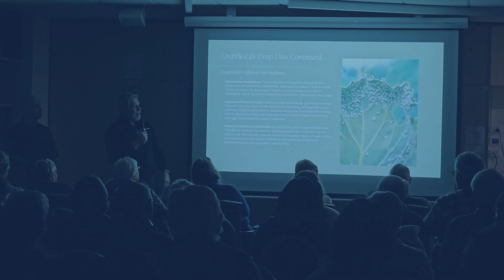The Communication Method of Plants through Pheromones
In this video, Kevin Joyce talks about a study that was conducted on plants and their communication method, showing us that plants communicate through pheromones.

This video is extracted from The Carbon Garden x CropBioLife Dahlia Society Presentation in Melbourne.